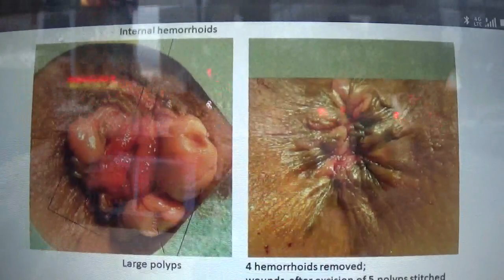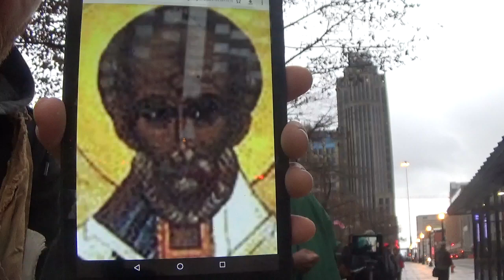THE ARK OF THE COVENANT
Talking about the Ark and recent claims that it was found in Ethiopia